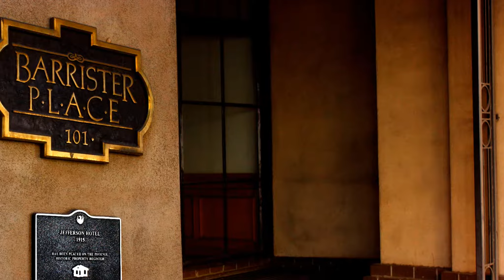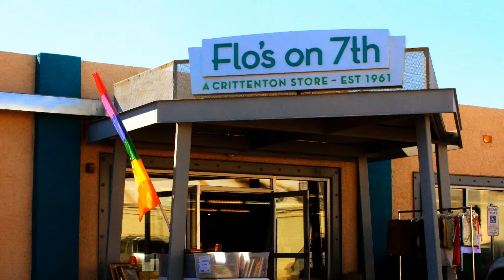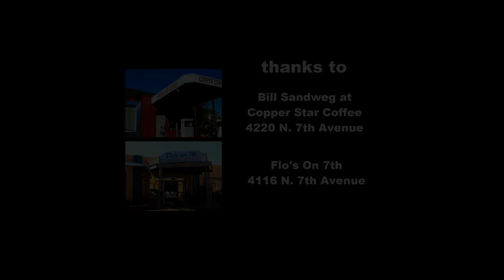Less Than A Minute by The Swamp Coolers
The Official Music Video for "Less Than A Minute"

Mike Kunes: vocals, bass
Terry Keel: guitars, keyboards, mandolin
Mike Parrott: drums

Produced by Terry Keel, Kathryn Baumgardner, Mike Kunes
Photography by Terry Keel